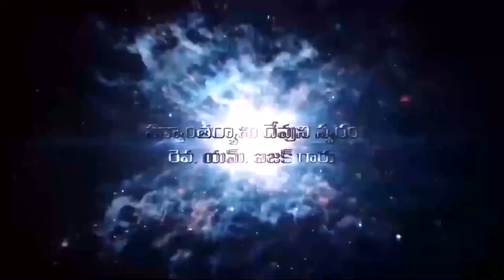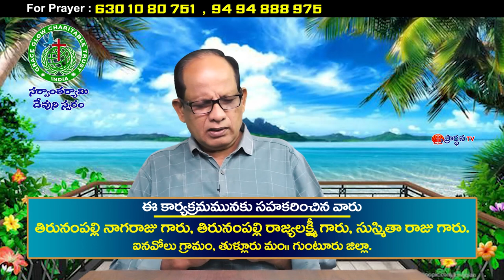Isaac Garu 07 01 23 అంశం : కన్నీటి ద్రాక్షతోట